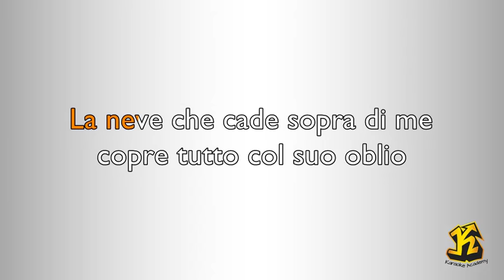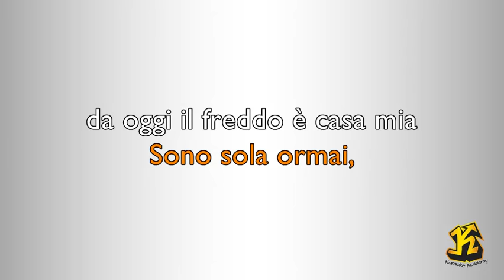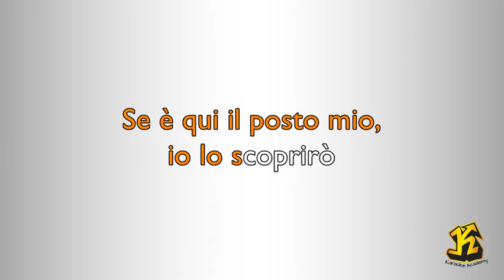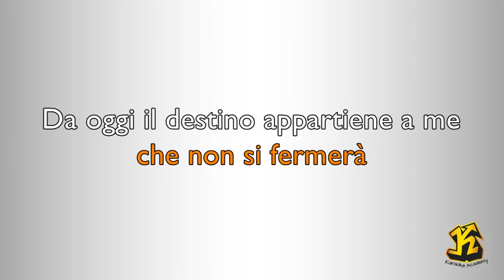Serena Autieri - All'alba sorgerò (Versione Karaoke Academy Italia) Frozen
Compositori: Kristen Anderson-Lopez / Robert Lopez

Questo Videokaraoke  è una cover del brano All’alba sorgerò reso celebre da Serena Autieri.